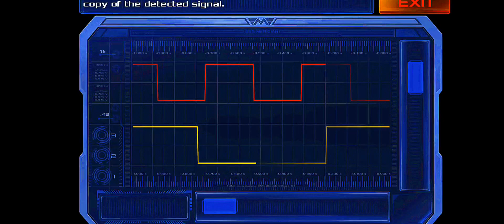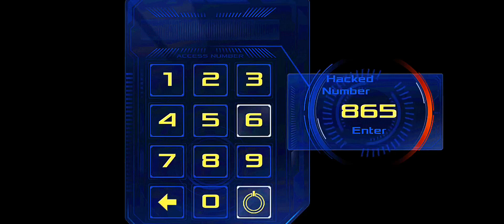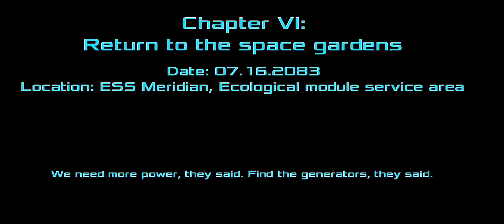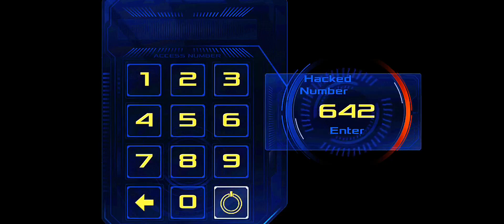DEAD EFFECT 2 GAMEPLAY (ENGLISH-) E: 2 FULL HD VIDEO